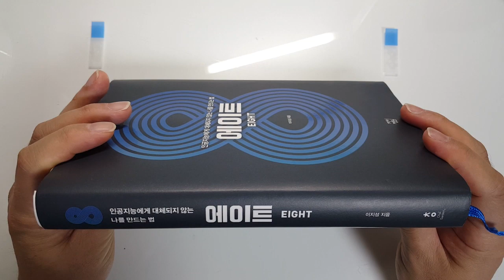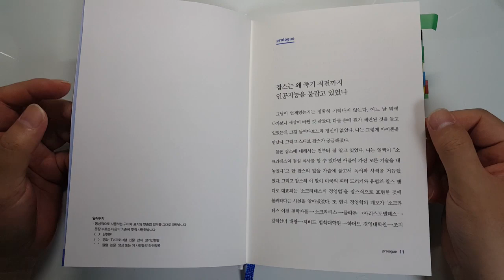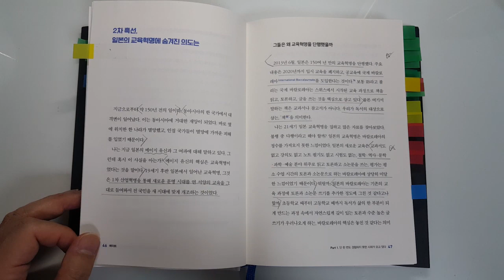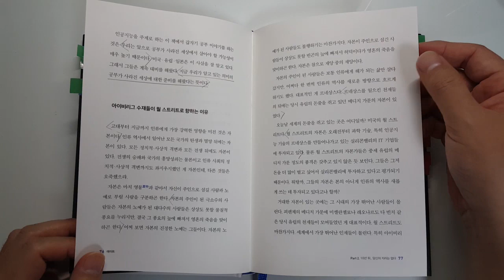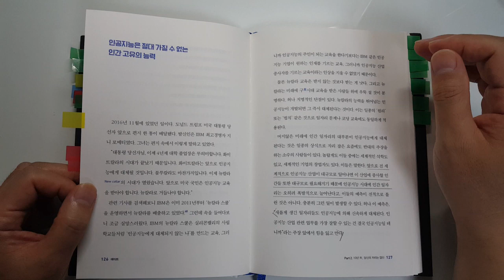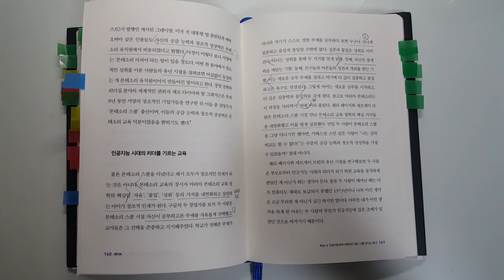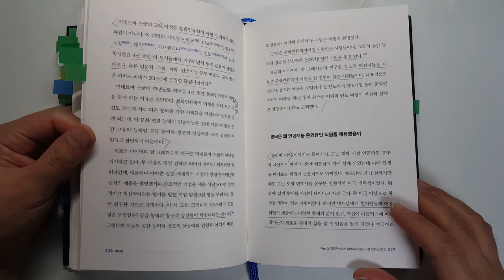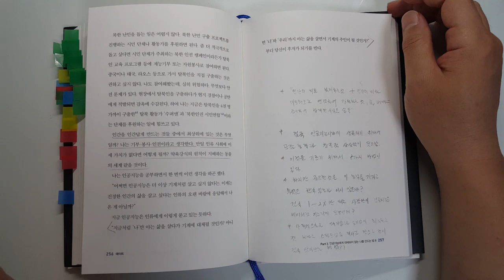인공지능에게 대체되지 않는 나를 만드는 법, 에이트(EIGHT), 이지성, 자기계발|자기계발 책|동기부여|성공 @세상의 모든 책들 ​#40.0017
에이트, 인공지능에게 대체되지 않는 나를 만드는 법,  eight, 이지성,,AI, 4차산업혁명, 베스트셀러 [베스트셀러,인공지능,자기계발,성공학]